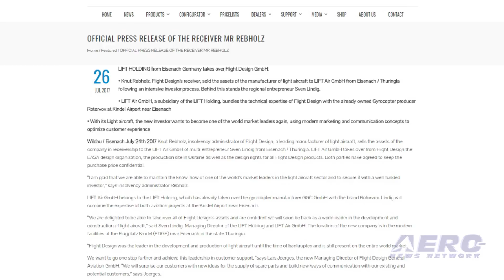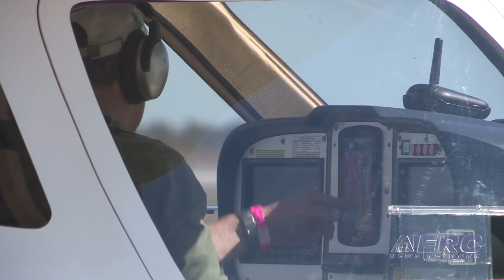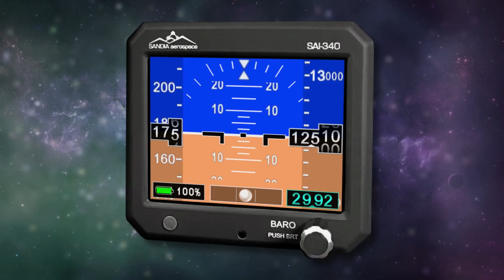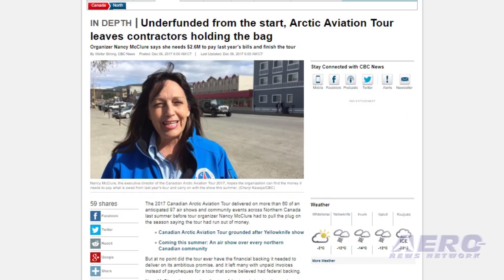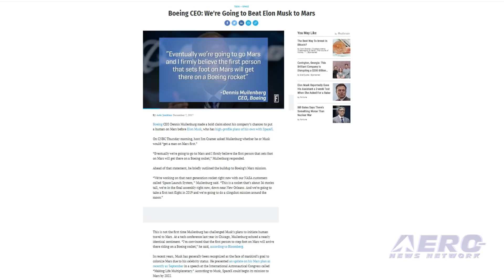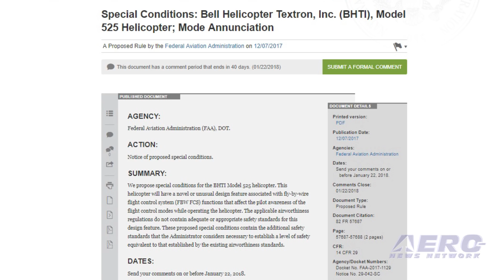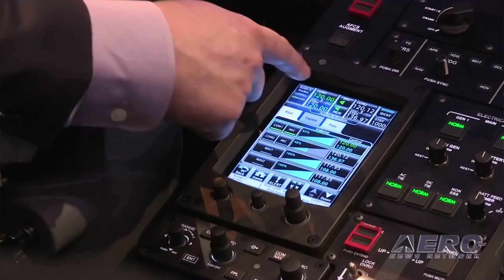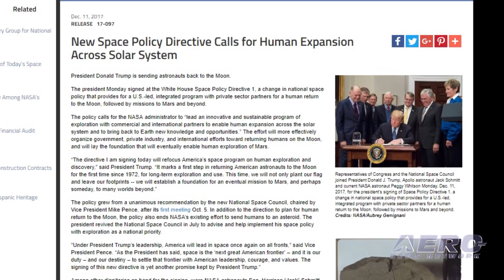Airborne 12.13.17: Flight Design Update, Bell 525, Space Policy Directive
Also: A380 Production Cut?, Canadian Arctic Aviation Tour, US Nationals, Muilenburg's Mars Prediction

Flight Design may be under new ownership, but it plans to continue to be a leader in the design and manufacturing of light aircraft. Flight Design was acquired by LIFTAir of Eisenach, Germany last July and has been rebranded as Flight Design General Aviation GmbH. As a part of the acquisition, LIFTAir now owns the Flight Design EASA Design Organization, the Flight Design aircraft production facility in Kherson Ukraine and the design rights for all products produced by the company. The FAA has posted a Notice of Proposed Special Conditions for the Bell 525 Relentless helicopter in the Federal Register. The agency says that the helicopter will have a novel or unusual design feature associated with fly-by-wire flight control system (FBW FCS) functions that affect the pilot awareness of the flight control modes while operating the helicopter. President Donald Trump is sending astronauts back to the Moon. The president, Monday, signed the White House Space Policy Directive 1, a change in national space policy that provides for a US-led, integrated program with private sector partners for a human return to the Moon, followed by missions to Mars and beyond. The policy calls for the NASA administrator to “lead an innovative and sustainable program of exploration with commercial and international partners to enable human expansion across the solar system and to bring back to Earth new knowledge and opportunities.” All this -- and MORE in today's episode of Airborne!!!

Airborne 12.13.17 is chock full of info in this Daily News Episode, Wednesday, December 13th, 2017... Presented by Aero-TV veteran videographer and Airborne Hosts Brianne Cross, Christopher Odom, and Laura Hutson, and is supported by ANN CEO/Editor-In-Chief Jim Campbell, Chief Videographer Nathan Cremisino, and Aero-Journalist Tom Patton, this episode covers:

Flight Design Broadens Its Scope Under New Owner
FAA Proposes Special Conditions For Bell 525 Helicopter
President Trump Signs Space Policy Directive
Airbus May Cut A380 Production
Canadian Arctic Aviation Tour Exhausts Funds, Cancels Shows
IAC U.S. Nationals To Return To Oshkosh In 2018
Muilenburg Makes Bold Prediction About Mars